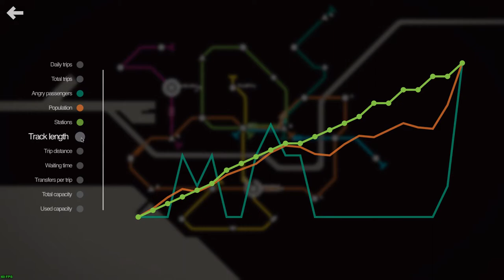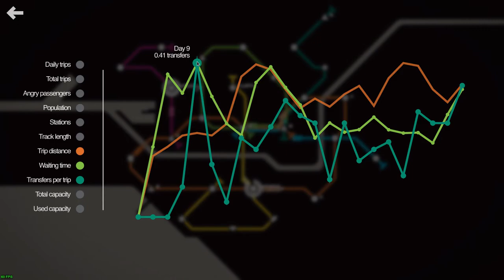Mini Metro ·· Linux Native Gameplay